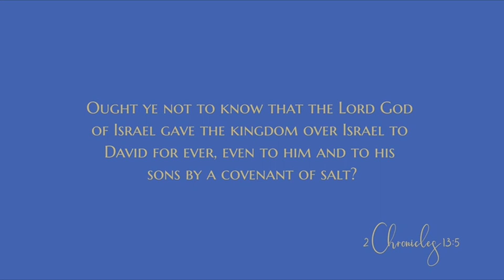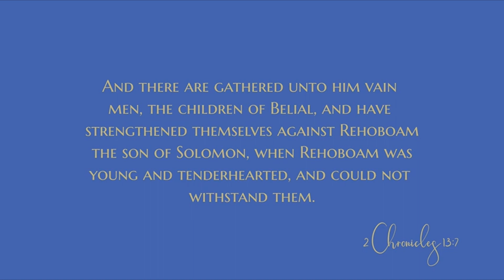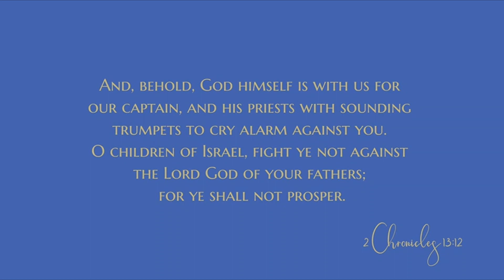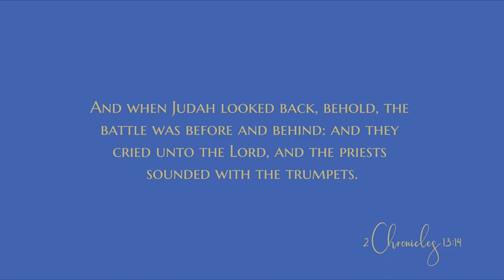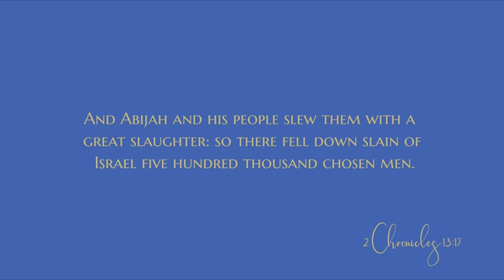The reign of Abijah - Daily Devotional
The devotional:
“But as for us, the Lord is our God, and we have not forsaken him; and the priests, which minister unto the Lord, are the sons of Aaron, and the Levites wait upon their business: And they burn unto the Lord every morning and every evening burnt sacrifices and sweet incense: the shewbread also set they in order upon the pure table; and the candlestick of gold with the lamps thereof, to burn every evening: for we keep the charge of the Lord our God; but ye have forsaken him.” — 2 Chronicles 13:10-11
The summer before I started sixth grade, the Lord baptized me with the Holy Spirit. Looking back and considering how young I was, that seems truly amazing. But God knew I needed it, and I sincerely had surrendered my young heart to Him. I’d told Him I’d do whatever He wanted with my life. Of course, at eleven years old I had no idea what that would mean, but I meant it with all my heart. And that prepared me for the battle that was ahead.

I believe now that the moment I walked into my sixth-grade homeroom class, my teacher was reminded of the faith of her childhood and the upbringing she had resoundingly rejected. Later, she directly told my parents she “was raised that way.” That entire year Mrs. Smith seemed set on convincing me to turn from the faith. It was a multitude of little things. One time we were creating self-portraits and she used me as an example to show the class that they could add jewelry to their picture—in essence pointing out to my classmates how odd it was that I didn’t wear jewelry, one of the many ways I didn’t fit in with most of my peers. Another time when my parents had me excused from a classroom activity, she flat-out told me I was old enough to make my own decisions, to which I replied that I had made my choice: that was why I was following their request!

As a very shy girl who would have preferred not to have any attention on me, that year was challenging. Yet, I remember feeling bold and almost defiant as I went to school each day wondering, What will she try today?

One might say I was “outnumbered.” My teacher was an adult; I was a child. She was educated and persuasive; I was still learning basic reading, writing, and arithmetic. She had the crowd on her side; I was essentially alone. But like the people of Judah who won their battle when they “shouted” (verse 15), I had confidence because I was doing what God wanted. Abijah basically told Jeroboam in our focus verses that Judah had continued following God’s instructions while Israel had turned to idols. I had the same testimony. I was doing my best to follow God while my teacher had turned away from the truth she had been taught.

There is a special confidence that comes from being consecrated to God. The people of Judah were outnumbered two to one (800,000 to 400,000), but they won the battle because they had God on their side. That’s what makes the difference every time—in events as big as national war and as small as a sixth grader standing up to an ungodly teacher.

BACKGROUND
Following the death of Rehoboam, his son Abijah succeeded him on the throne of Judah. (Abijah is referred to as Abijam in the parallel account in 1 Kings 15.) Chapter 13 describes a battle that took place between the armies of Abijah and those of Jeroboam, ruler of the ten tribes of the Northern Kingdom of Israel. The reason for the battle is not given, but seemingly Abijah felt that the flagrant idolatry being practiced in Israel deserved judgment. While God had instructed Rehoboam in 2 Chronicles 11:4 not to fight against his brethren, in this case warfare was permitted.

When the two armies assembled, verse 3 indicates there was a clear numerical advantage for the Northern Kingdom. Verses 4-12 record Abijah’s forceful appeal to Jeroboam and the army of Israel. While 1 Kings 15:3 indicates that Abijah was not a righteous king, he did try to induce the northern tribes to reunite with Judah...

AMPLIFIED OUTLINE
III. The history of the kings of Judah
  B. The reign of Abijah (13:1-22)
    1. Abijah’s war against Jeroboam (13:1-20)
       a. The battle array (13:1-3)
       b. The words of Abijah to Jeroboam (13:4-12)
        c. The defeat of Jeroboam (13:13-20)
      2. Abijah’s acts and death (13:21-22)

According to verse 14, what did the people of Judah do when they realized they were surrounded?
Why did God help Judah even though Abijah was not a righteous king?
How has God helped you in times when you felt outnumbered?

CONCLUSION
If you find yourself in a situation where you’re outnumbered, take courage! You can be confident of victory when God is on your side.

God bless
0:00 Devotional
6:44 Bible reading